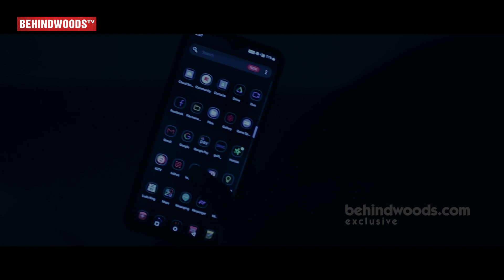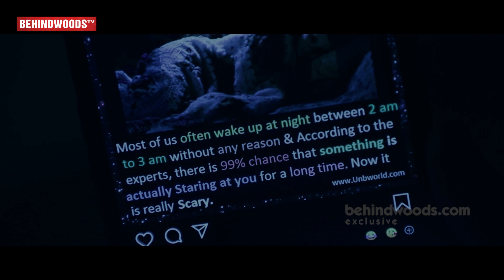Midnight Guest - Short Film | VJ Dhiveya, VJ Tara, Sampath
Midnight guest - A short horror flick based on psychological fact...

Cast - Dhiveya, Tara
Edit - Duraimani
Cinematography - Sundar
Sfx - Sarath (Sound post)
Assistant director - Prasath
Direction - Sampath Kumar Gandhi